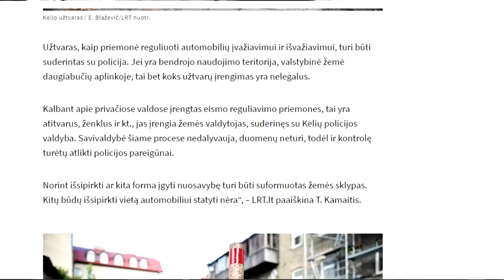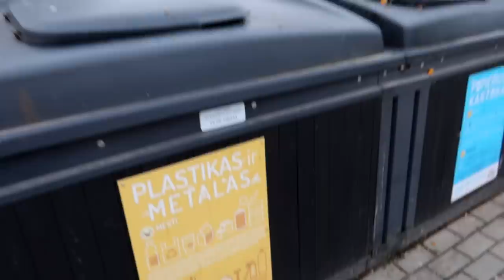MANAI ČIA ŽAIDIMAS?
Music
ES_On Your Shoulders - Martin Klem